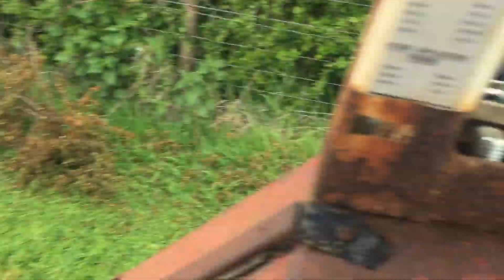The day I demo’d a brand new flail mower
I’m running out of things to show so I’ve just found this in my camera roll. In may this year I reached out to Wessex to demo a 175 flail mower
I was extremely impressed and I’m hoping to get one later on next year